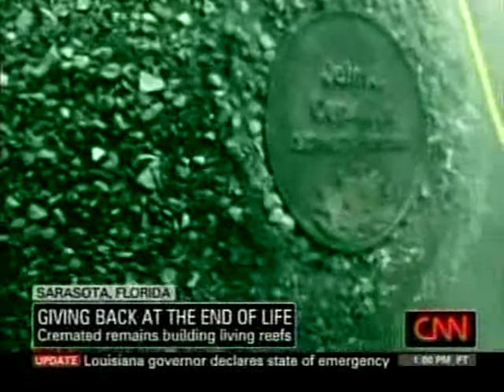y Eternal Reefs and CNN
Eternal Reefs   CNN did a nice story about Eternal Reefs with our October 2011 Sarasota project.